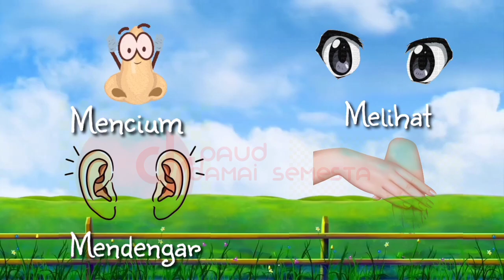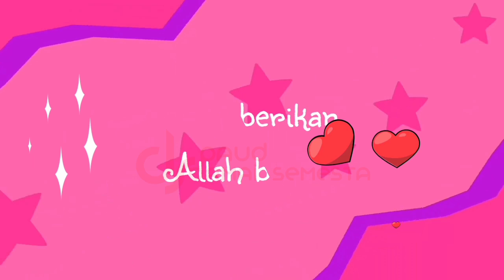LAGU PAUD PANCA INDERA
Haiiiii..
Lagu PAUD panca Indera ini cocoknya dinyanyikan saat subtema tubuhku ya Bun, ada lima panca indera. adalah mata untuk melihat. hidung untuk mencium. telinga untuk mendengar. lidah untuk merasa. kulit untuk meraba. di tema diri sendiri. Yukk dihafal dan dinyanyikan kembali.
Semangaaatt

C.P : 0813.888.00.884